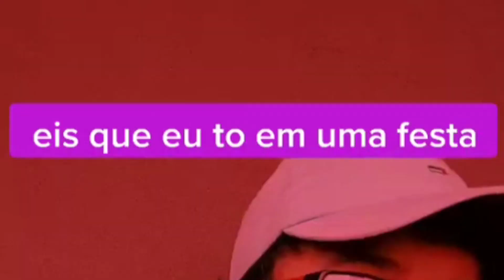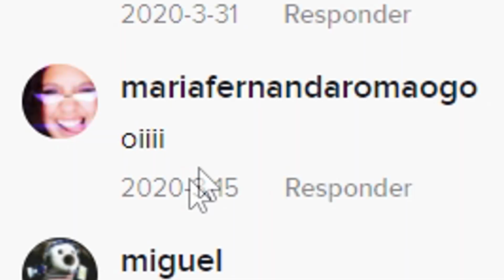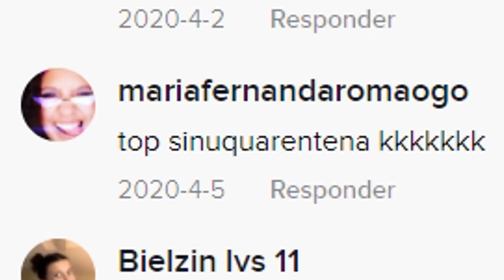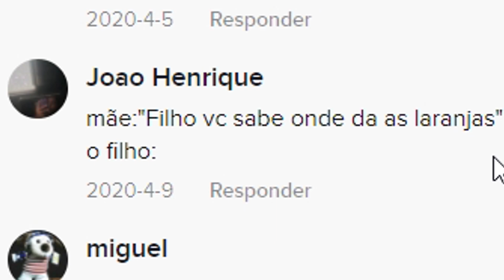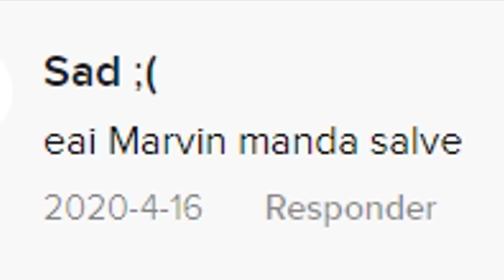MEU PASSADO OBSCURO NO TIK TOK *vegonha alheia*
Os comentários foram desativados pelo youtube, então vá na aba comunidade e comente no post que eu fiz, o que voce achou do video, Ou vá no meu Instagram e me mande o que você achou..

*Nesse video eu vejo alguns tik toks antigos que eu faziakkk, vergonha alheia

📷Cãmera: SONY HDR-CX405
💻Editor: VEGAS PRO 14
🎤Audio: ARCANO BLACK

⏰VÍDEO NOVO TODO DOMINGO E (as vezes) QUINTA- FEIRA ÁS 12:00 HORAS⏰